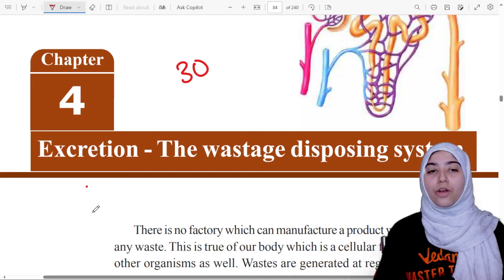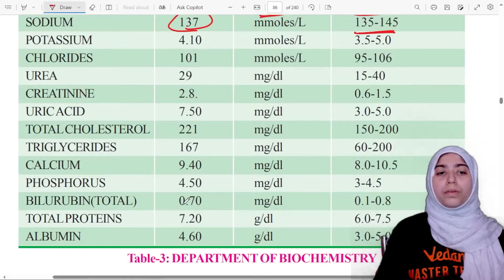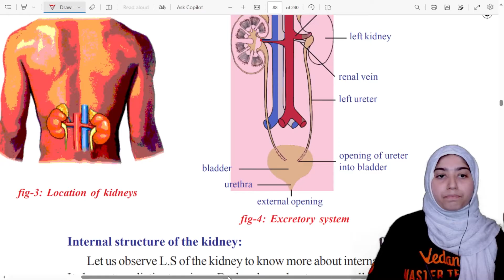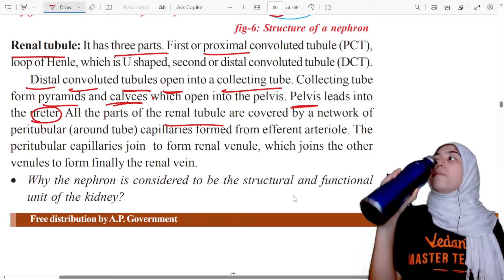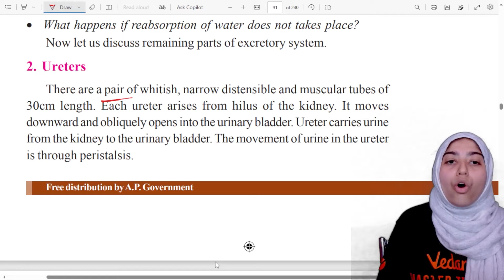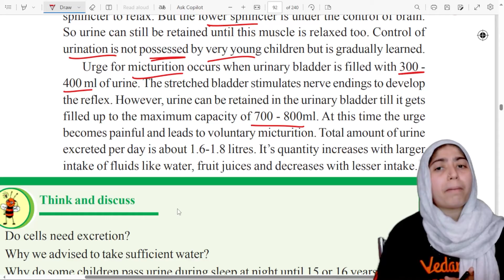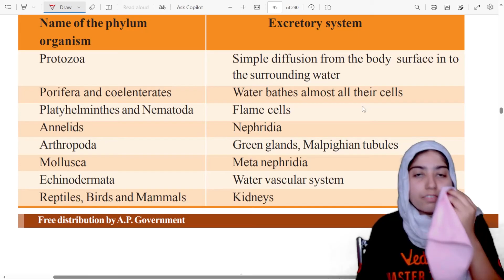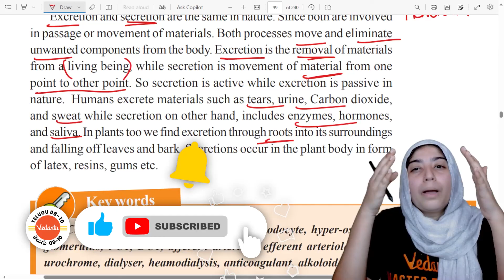EXCRETION IN 30MINS | Sumiya Ma'am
Fill The form to Join Our Offline Centre FREE Class 9 & 10 Videos & PDFs & PYQs Click on the

IVSAT , Register Now for FREE and Seize this Opportunity!